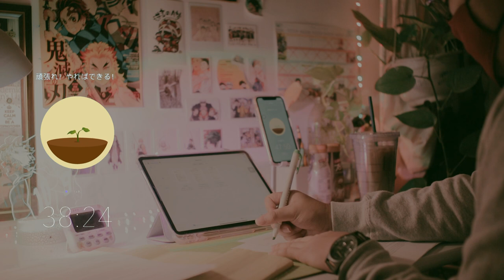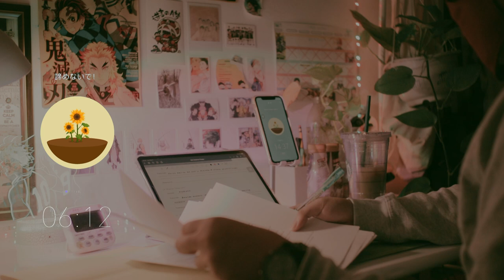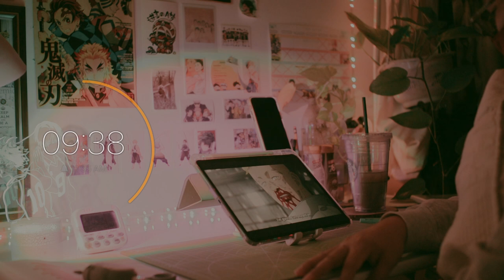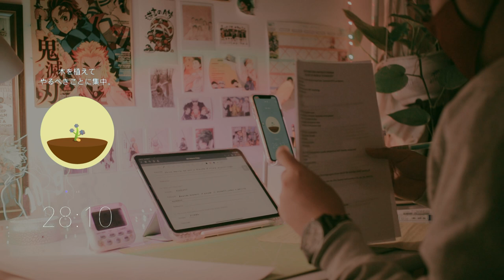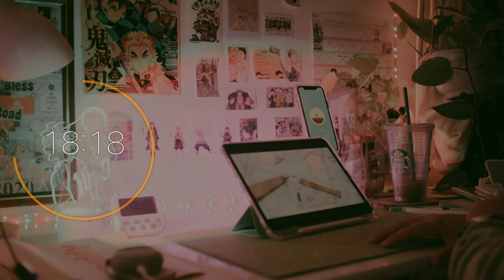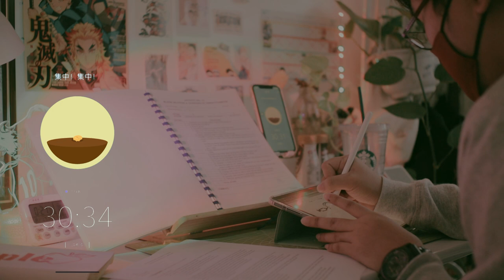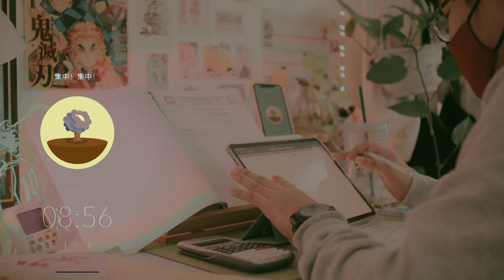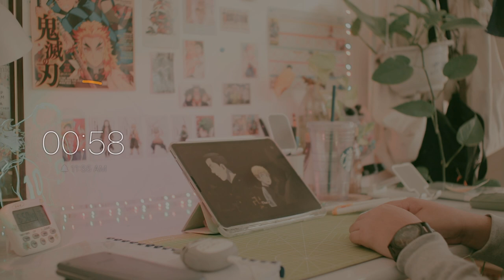animedoro: real time study with me till dawn (40/20) no music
moonjiroo ʕ •ᴥ•ʔゝ☆  open me!

i sincerely apologize for my cranky chair but also appreciate it for carrying my lazy ass everyday. i hope you enjoy this one and may the productivity gods be with u!!

timestamps:
00:00:00-00:01:26- Ohayo!
00:01:27-00:41:32- Block I: Study for 40 mins
00:41:33-01:03:50- Block I: 1 Anime Episode
01:03:51-01:44:23- Block II: Study for 40 mins
01:44:24-02:06:41- Block II: 1 Anime Episode
02:06:42-02:46:53- Block III: Study for 40 mins
02:46:54-03:08:22- Block III: 1 Anime Episode
03:08:23-03:08:45- Block III: Sayonara!